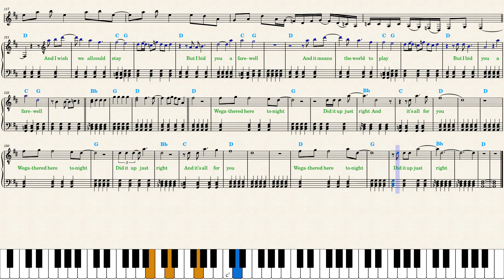Greta Van Fleet — Farewell For Now (Piano Sheet Music)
Queens of the Stone Age — Emotion Sickness youtu.be/xs4MrVifH0M?t=3
Nothing But Thieves — Overcome youtu.be/wTA-F0DUA_U?t=3
Nothing But Thieves — City Haunts youtu.be/Vfjg1ejkuR0?t=2
Fall Out Boy — We Didn't Start the Fire youtu.be/cxa8PSocNM4?t=3
Foo Fighters — The Glass youtu.be/P9tlw9X-hQA?t=3
Hozier — Eat Your Young  youtu.be/7jgDcyhZgUo?t=3
Linkin Park — Lost youtu.be/OkucciAStu4?t=3
Imagine Dragons — Bones youtu.be/tWc0w6L03Y4?t=3
Imagine Dragons — They Don't Know You youtu.be/D0bsUItTzGQ?t=3
Muse — Ghosts youtu.be/m9xDlYV9oWw?t=3
Måneskin — The Loneliest youtu.be/siwrNmfIa0o?t=3
Måneskin — BABY SAID youtu.be/FgitkwvwptE?t=3
Måneskin — Gossip youtu.be/ksE4Of7yS0M?t=3
Gorillaz — Cracker Island youtu.be/cG8o7cBkSPM?t=3
Radiohead — No Surprises youtu.be/_4urjEi_CSY?t=3
Fall Out Boy — Love From The Other Side youtu.be/-CjfET7WTBQ?t=3
The 1975 — The Part Of The Band youtu.be/gi_8avDd_h8?t=3
Arctic Monkeys — There’d Better Be A Mirrorball youtu.be/mH8IJhD5Lgk?t=3
Lorna Shore — Pain Remains I: Dancing Like Flames youtu.be/RB6VqtffAVo?t=3
Panic! At The Disco — Viva Las Vengeance youtu.be/wliqURJ_MMw?t=3
My Chemical Romance — The Foundations Of Decay youtu.be/vDJqZ5KuLSY?t=3
The Neighbourhood — Sweater Weather youtu.be/LpmxIR_YfKo?t=3
Architects — Animals youtu.be/0P6YpQrK1U8?t=3
Rage Against The Machine — Killing In the Name youtu.be/16nFaVqe6nk?t=3
Nirvana — Something in the Way youtu.be/iTaom2zdGhg?t=3
Queen — Don't Stop Me Now youtu.be/qeZKRnDoXEU?t=3
Official Hige Dandism — Cry Baby youtu.be/kkNv6z1XgE8?t=3
James Arthur — Say You Won't Let Go youtu.be/xggGKb46b8c?t=3